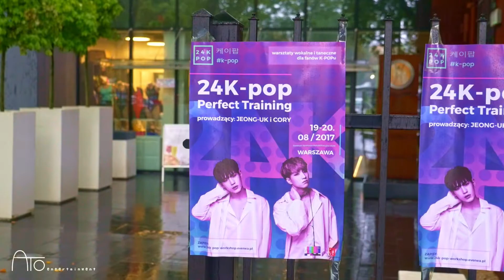24K-pop Perfect Training (Relacja z warsztatów z 24K)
Relacja z dwudniowych warsztatów wokalnych i tanecznych z 24K nagrana na zlecenie Ato Entertainment. Uczyli Cory i Jeong-uk.

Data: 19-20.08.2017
Miejsce: Warszawa
Organizator: Ato Entertainment
Współpraca: Showcase Events